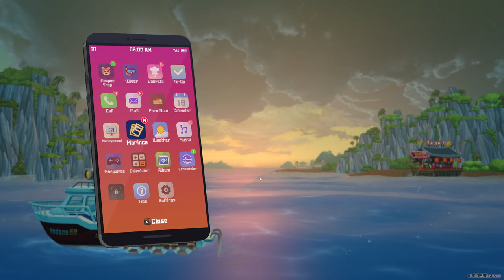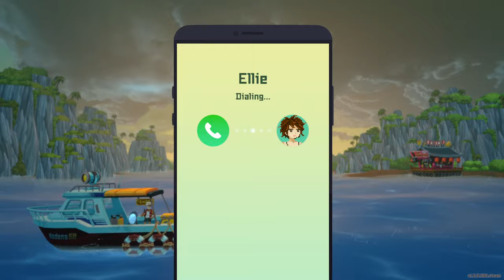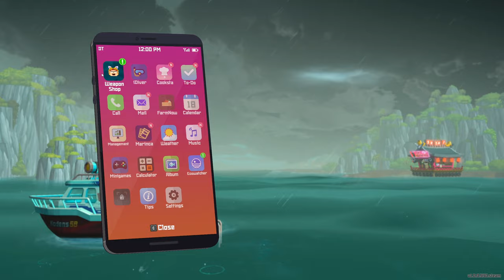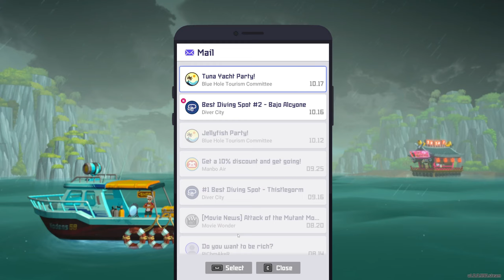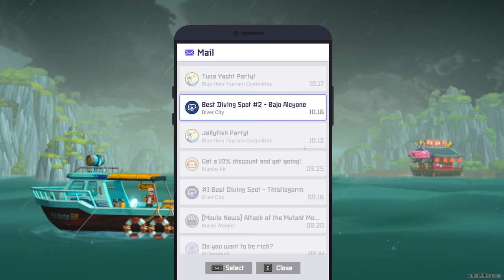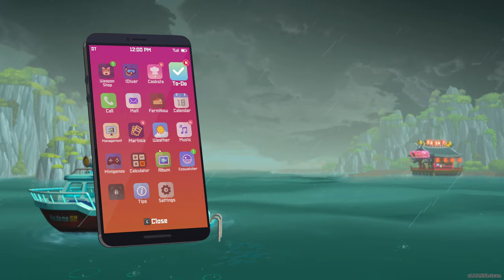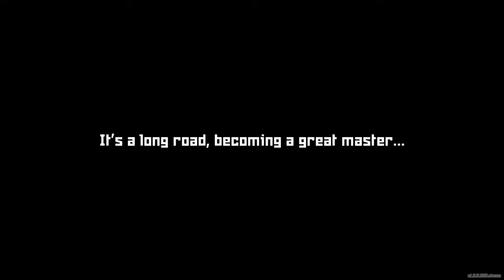Dave the Diver ep 8# Hermit Crab Boss & weird dream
Hello ladies and gents and welcome to another episode of Dave the Diver. On this one we will be fighting a boss during the night. This will lead to some interesting situations including a weird dream of like a concert of our gun guy who has a crush on some girl group... not sure if it's KPOP.

Or the Playlist I do need the views ;D